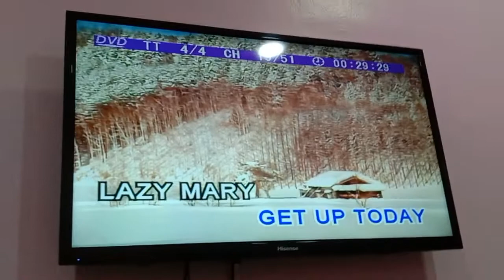[The Best Karaoke Of Happy Go 2] - 20 Lazy Mary